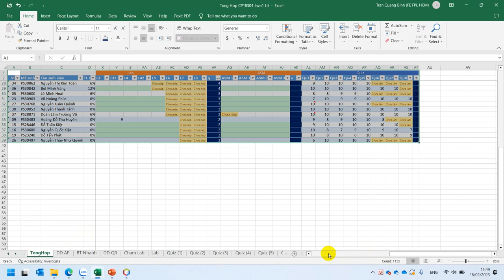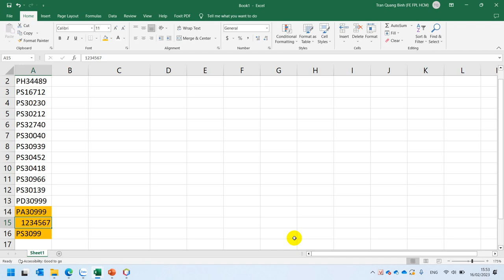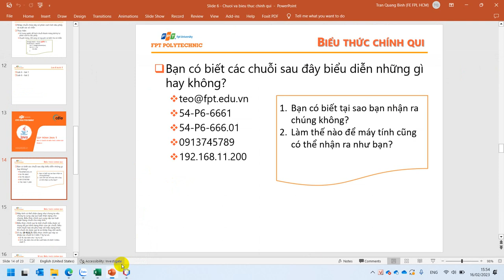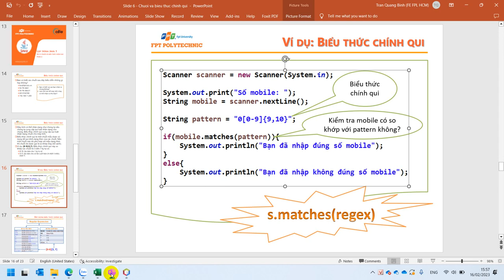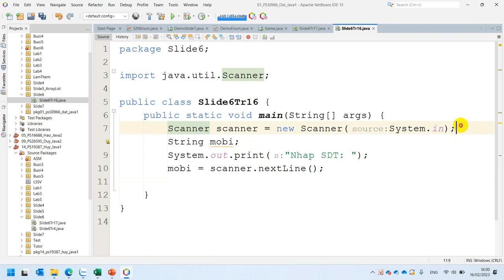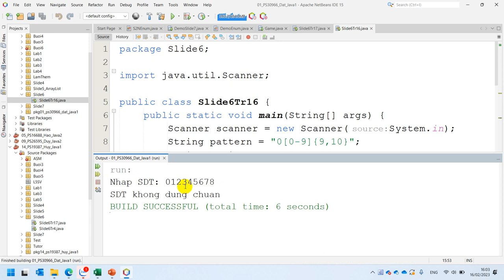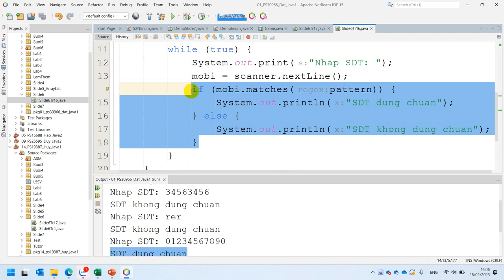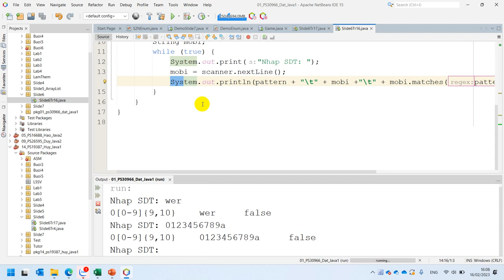MOB1014 Slide 6 Trang 6 Kiểm Tra Số Điện Thoại Đúng Mẫu 00 9{9,10}